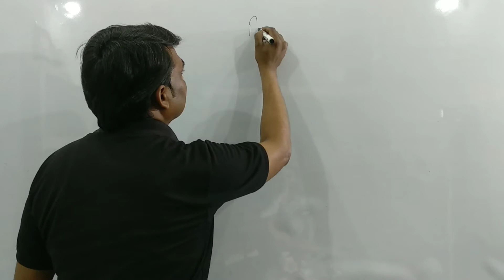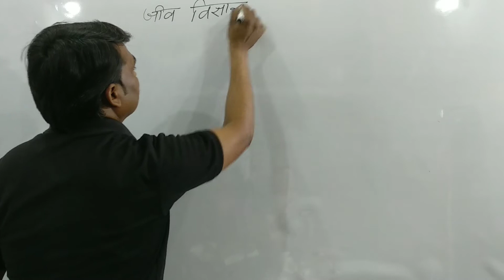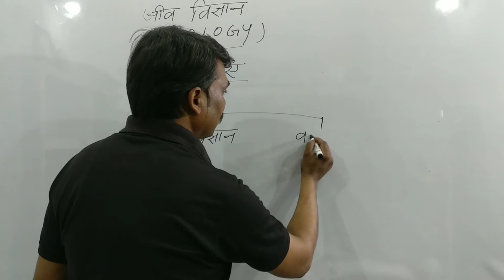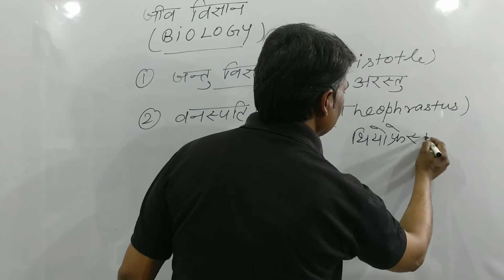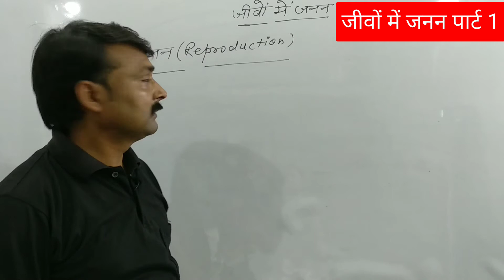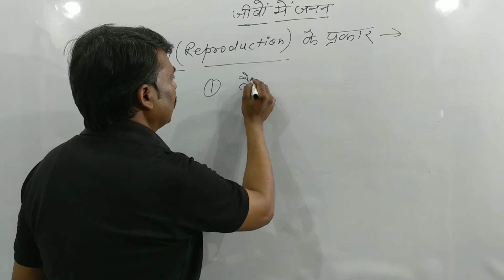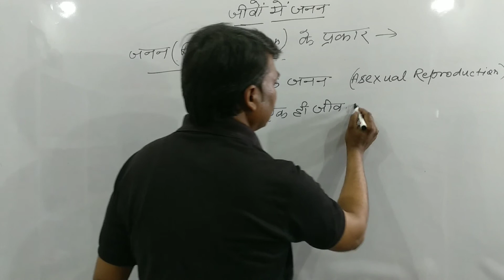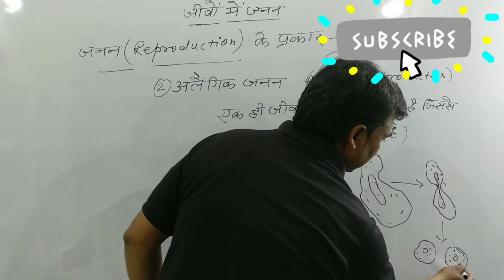Biology Class 12 । Jeevon mein Janan । NCERT Class 12 Biology । Biosteach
jeevonmein janan
Dear Students, This first chapter of class 12 Biology, Jeevon mein janan. Start to learn here for free classes in our channel "Biosteach". Providing help for poor students. Thanks.